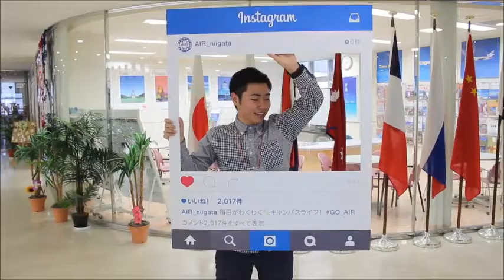Instagram（インスタグラム）はじめました！AIR国際外語・観光・エアライン専門学校